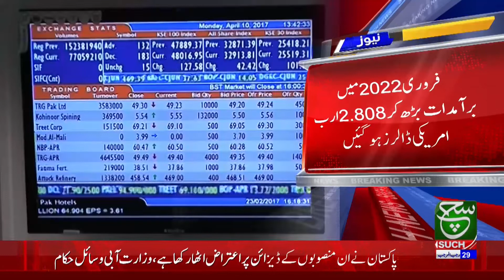Bulletin 09:00 PM 02 March 2022